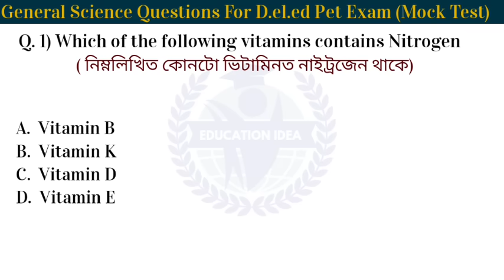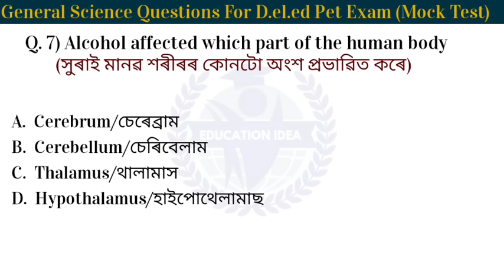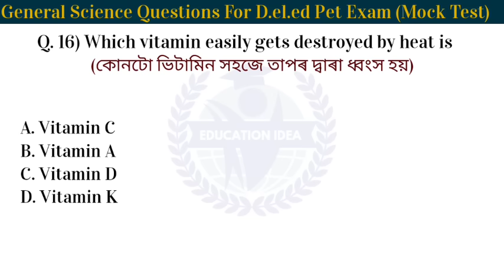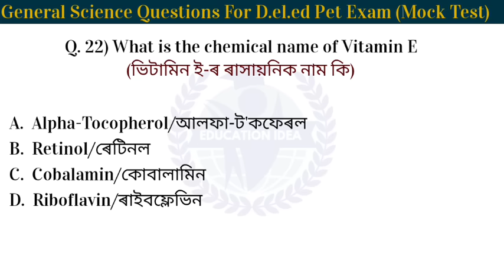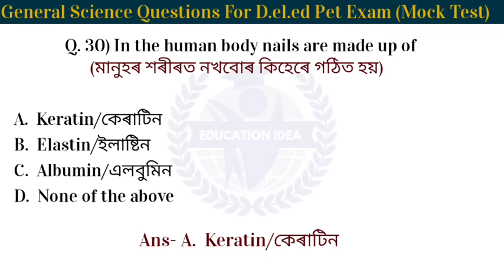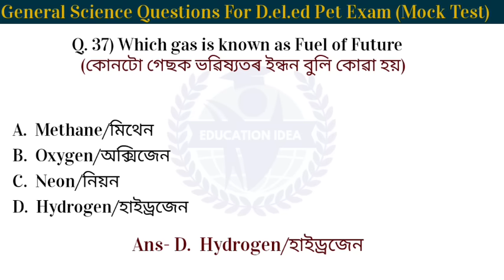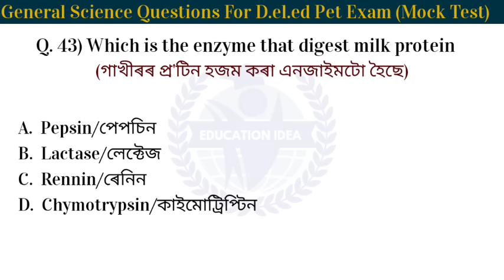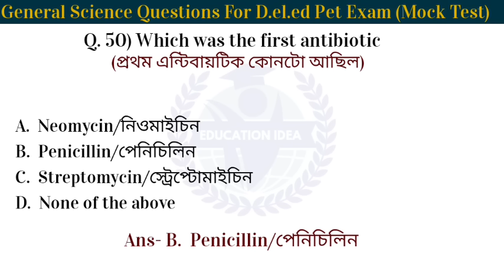General Science Mock Test For D.el.ed Pet Exam 2025@educationidea